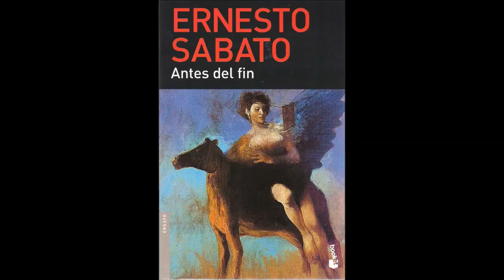El libro de la semana del 12 de enero de 2018, Antes del Fin, Ernesto Sábasto